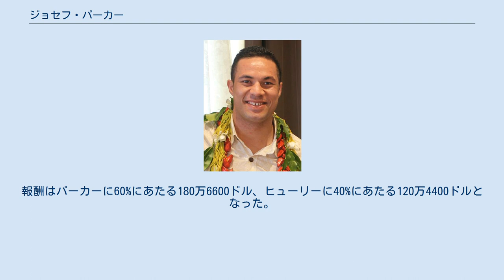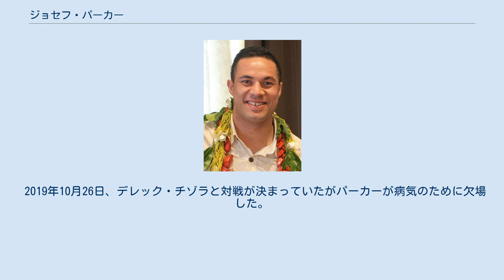ジョセフ・パーカー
ジョセフ・パーカー（Joseph Parker、1992年1月9日 - ）は、ニュージーランドのプロボクサー。
オークランド出身。
第15代PABAヘビー級王者。
 第20代OPBF東洋太平洋ヘビー級王者。
元WBO世界ヘビー級王者。
ニュージーランド初のヘビー級世界王者。
 ニュージーランドでサモア人の両親の間に生まれた。
サモアの家系だが若干イギリスとドイツの血が混ざっている。
父親の勧めで11歳でボクシングを始めた。
 2010年10月、コモンウェルスゲームズにスーパーヘビー級（91kg超）で出場し、準々決勝で敗退した。
 2011年9月、アゼルバイジャン共和国のバクーで開催された世界ボクシング選手権にスーパーヘビー級（91kg超）で出場し、2回戦で敗退した。
 2012年3月、ロンドンオリンピックのオセアニア予選にスーパーヘビー級（91kg超）で出場したが、初戦で敗退した。
 2012年7月5日、オークランドのスカイシティ・オークランドでディーン・ガーモンズウェイと対戦し、初回1分49秒TKO勝ちを収めデビュー戦を白星で飾った。
 2013年6月13日、オークランドのトラスト・スタジアムでフランソワ・ボタと対戦し、2回2分32秒TKO勝ちを収めた。
 2013年10月10日、オークランドのトラスト・スタジアムでNZNBFヘビー級王者アファ・タトゥプと対戦し、2回TKO勝ちを収め王座獲得に成功した。
 2014年4月26日、オーバーハウゼンのケーニッヒ・ピルスナー・アレーナでマルセロ・ルイス・ナシメントとPABAヘビー級暫定王座決定戦を行い、7回2分21秒TKO勝ちを収め王座獲得に成功した。
 2014年7月5日、マヌカウシティのボーダフォン・イベンツ・センターでPABAヘビー級正規王座決定戦をWBOオリエンタルヘビー級王者ブライアン・ミントと行い、ミントの7回終了時棄権によるTKO勝ちを収めWBOオリエンタル王座獲得、PABAから正規王座に認定に成功した（記録上はPABA暫定王座の初防衛）。
 2014年10月16日、オークランドのトラスト・スタジアムでシャーマン・ウィリアムズと対戦し、10回3-0（2者が100-90、97-94）の判定勝ちを収めPABA王座は2度目、WBOオリエンタル王座の初防衛に成功した。
 2014年12月16日、ハミルトンのクロードランズ・アリーナでイリネウ・ベアト・コスタ・ジュニアと対戦し、4回31秒KO勝ちを収めPABA王座は3度目、WBOオリエンタル王座は2度目の防衛に成功した。
 2015年3月5日、マヌカウシティのボーダフォン・イベンツ・センターでジェイソン・パタウェイと対戦し、4回48秒KO勝ちを収めPABA王座は4度目、WBOオリエンタル王座は3度目の防衛に成功した。
 2015年6月13日、パーマストンノースのアリーナ・マナワツでヤクプ・サーラムと対戦し、2回45秒TKO勝ちを収めPABA王座は5度目、WBOオリエンタル王座は4度目の防衛に成功した。
 2015年8月1日、インバーカーギルのスタジアム・サウスランドで日本ヘビー級王者の藤本京太郎と対戦予定だったが、藤本戦が見送りになり、PABA王座並びにWBOオリエンタル王座の防衛並びにソロモン・ハウモノの王座剥奪に伴い空位となったOPBF東洋太平洋ヘビー級王座決定戦並びにWBOアフリカヘビー級王者ボウイ・トゥポウとの王座統一戦を行い、初回1分3秒KO勝ちを収めPABA王座は6度目、WBOオリエンタル王座は5度目の防衛、WBOアフリカ王座の獲得並びにOPBF王座の獲得に成功した。
 2015年10月15日、オークランドのトラスト・スタジアムでPABA王座、WBOオリエンタル王座、WBOアフリカ王座、OPBF東洋太平洋王座の防衛並びにEPBCとWBAオセアニアヘビー級王座決定戦をカリ・ミーハンと行い、3回1分TKO勝ちを収めPABA王座の7度目、WBOオリエンタル王座の6度目、WBOアフリカ王座の初防衛、OPBF王座の初防衛に成功し、WBAオセアニア王座並びにEPBC王座の獲得に成功した 。
 2015年12月5日、ハミルトンのクロードランズ・アリーナでダニエル・マルツと対戦し、初回1分57秒TKO勝ちを収めWBO...